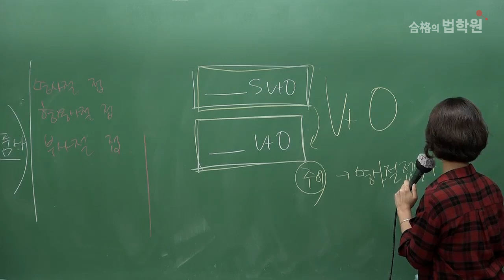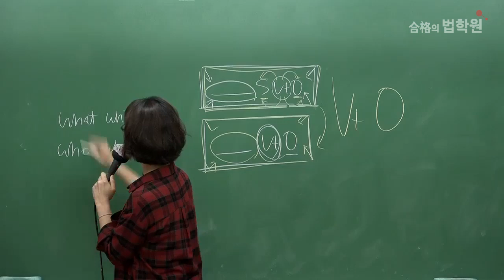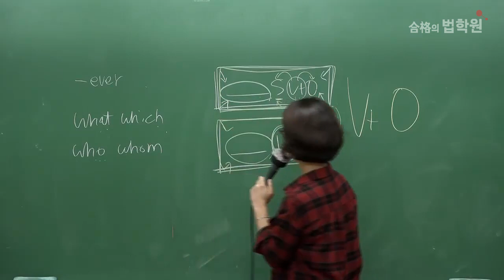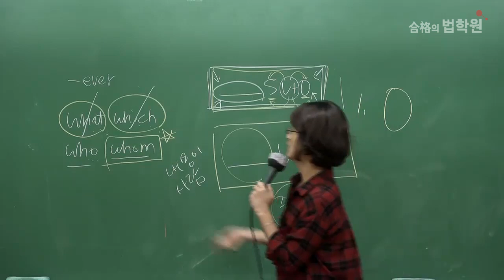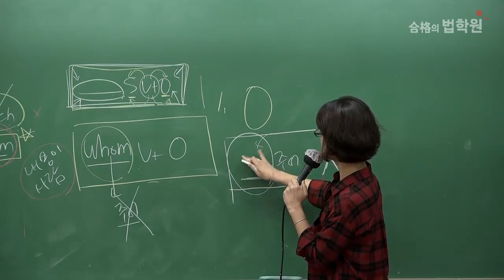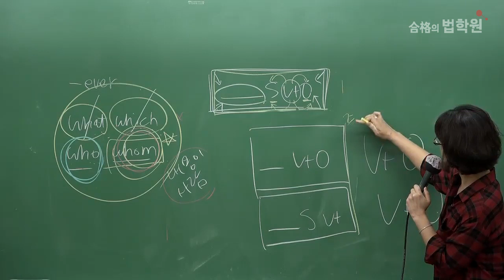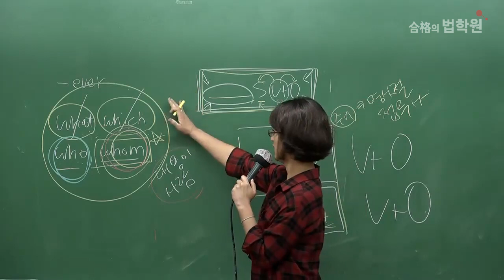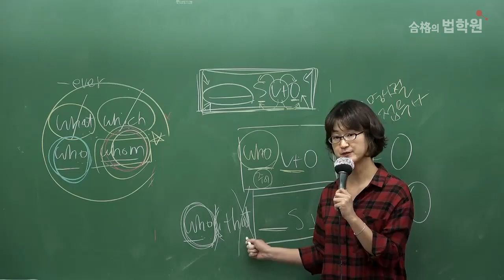GTELP 지텔프 이유정 문법 명사절 필승공략 Part.3!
지텔프 합격수기 최다보유, 지텔프 대세 강사 이유정
명사절 필승공략 part3 입니다.